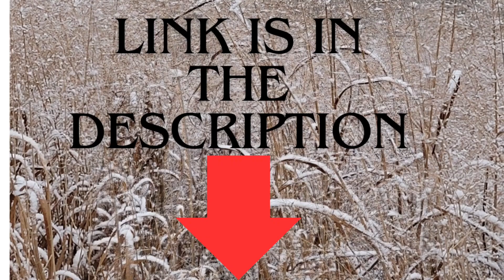Watch Edison,Ember,Eclair,Eclipse & Ellie Cavapoo sweethearts play in the warm sunshine and grass.